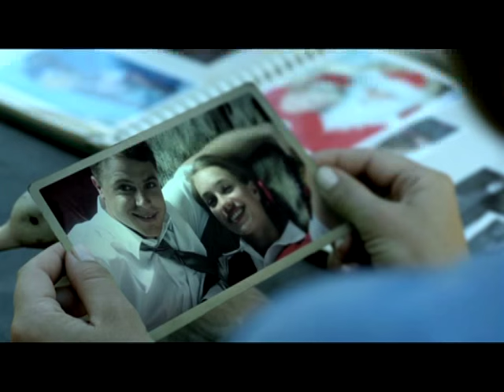Cast of the movie "‘n Man Soos My Pa"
The cast of new Afrikaans drama film ‘n Man Soos my Pa which tells the story of a son who returns home to his dying mother and has to reconcile with his father.